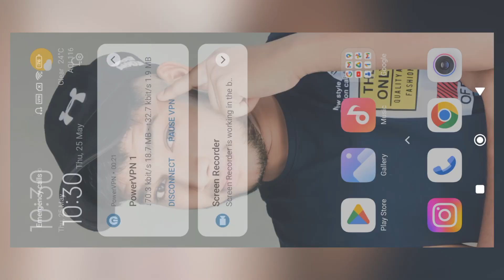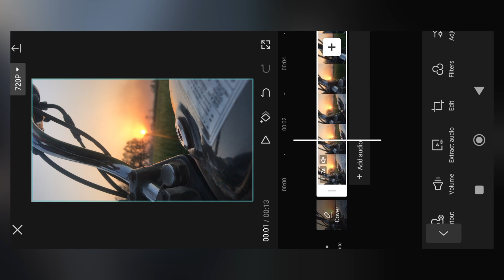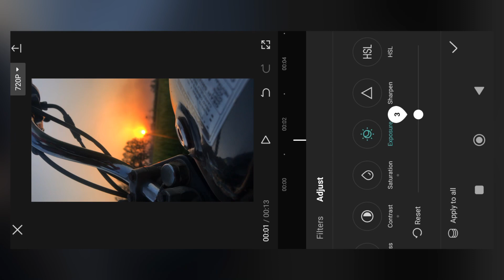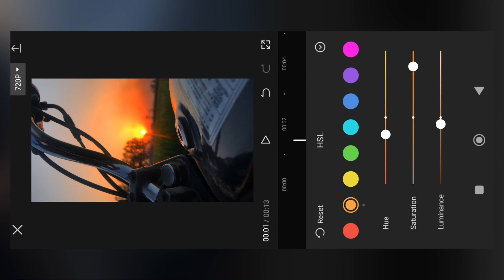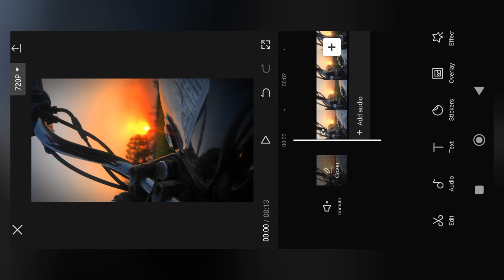How To Edit Farmer Life Reels Video || Viral Instagram Farming Reels Video Editing करके Earning करो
Your Quries:-

How To Edit Farmer Life Reels Video || Viral Instagram Farming Reels Video Editing Kaise Kare ?
Sun editing videos
Farmers video editing
Tractor video editing